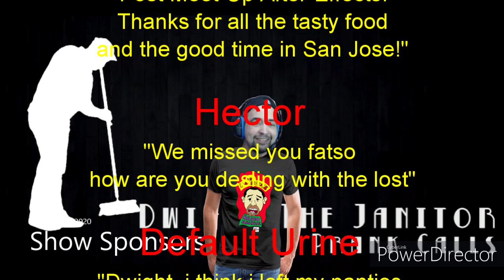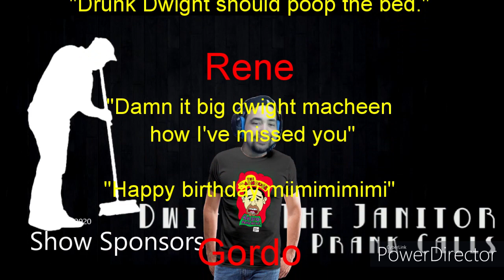Prank Calls - Aggressive Compliments - 12/12/2020 Show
Dwight gets really aggressive on telling people they’re doing a good job, we get a description on what a landline is , we can’t help but shit during a motel reservation , a pastor is overworking his hotspot for pornography , Dwight massages his throat , trucks have been stolen , a woman is a triple B, commands are directed at women over and over !

Special Thanks To Nik Caesar & MST3Claye For The Show Art !